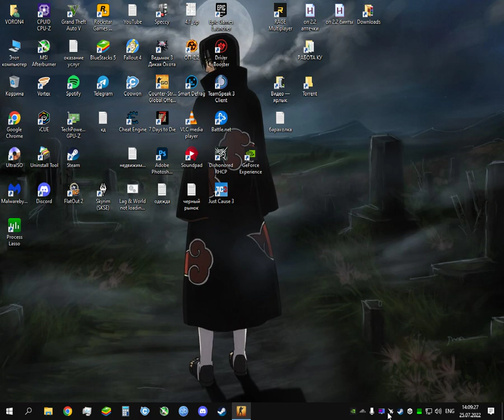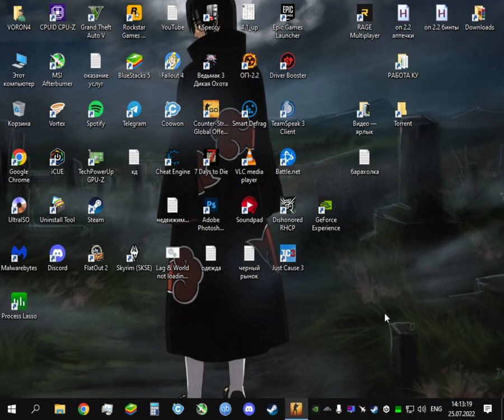CS:GO - Xeon E3-1230 v2 - GTX 1060 - 16GB RAM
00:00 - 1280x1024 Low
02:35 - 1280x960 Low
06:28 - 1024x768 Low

🔧 SPECS 🔧

▶ Motherboard: ASUS P8H61-M LX3 R2.0
▶ CPU: Xeon E3-1230 v2 3.30GHz
▶ GPU: Palit GTX 1060 Dual 3GB
▶ RAM: DeTech DDR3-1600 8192MB + DeTech DDR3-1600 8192MB
▶ SSD: WALRAM 2.5 120gb
▶ HDD: Toshiba P300 1TB 7200rpm 64mb
▶ PSU: Cooler Master Elite V4 600W

▶ Monitor: LG IPS224 21.5
▶ Mouse: A4 Tech Bloody Q80
▶ Mousepad: NoName
▶ Keyboard: Corsair Gaming STRAFE RGB
▶ Microphone: Sven MK-390
▶ Headset: Sennheiser HD 206